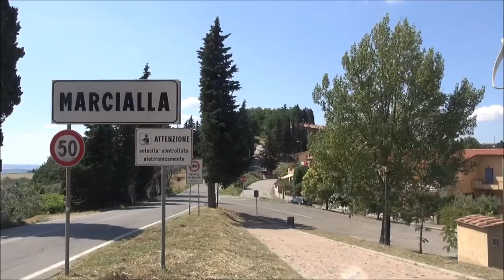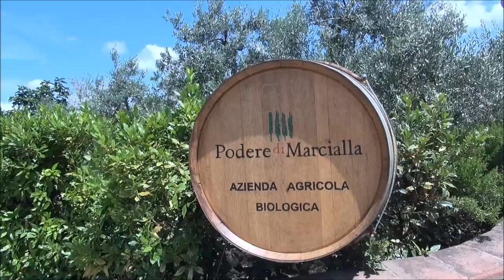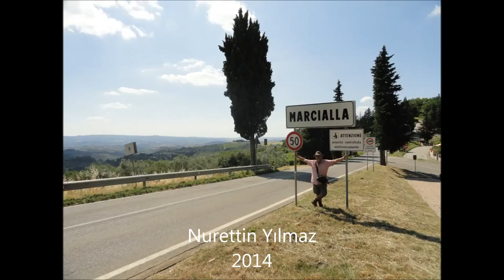Italy/Marcialla/Chianti/Tuscany (Painting of Leonardo da Vinci) Part 60/84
Marcialla:
Marcialla 1,5 km, Certaldo 5 km, Tavarnelle 4 km, Florence 35 km, Siena 40 km, Pisa 70 km.
Marcialla is a village in the towns of Certaldo and Barberino Val d'Elsa. It is a village situated on a hill which forms the watershed between the Val d'Elsa and Val di Pesa.
history:
The development of the village was initially determined from the market town of Castle Pogni, whose remains are still within walking distance of the main square, but after its destruction in 1181 was also an independent municipality but always under the dominion of Florence. Always maintained a considerable strategic importance because they allow you to control the two valleys. Marcialla is mentioned in a map of the Val d'Elsa painted by Leonardo da Vinci and now preserved in the Royal Library at Windsor.
Palace Bargagli Stoffi
On the western side of the main square of Marcialla licks the rolling hills of the Chianti emphasizing immediately obvious to the unique and characteristic tower that stands on its summit. The nerve center for centuries of life marciallina underwent a slow metamorphosis that saw him transformed from a rustic farm house of the Marquis Bargagli Stoffi.
Villa Capponi
It is located on the main square of Marcialla and looks like a kind of urban villa, looking eighteenth century. Inside there is a beautiful vaulted room with bricks laid with a knife.